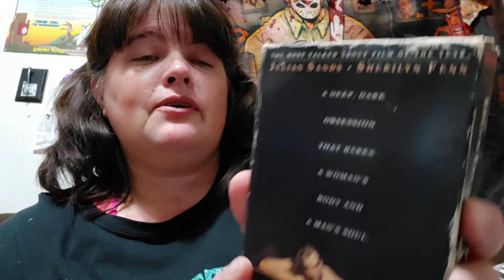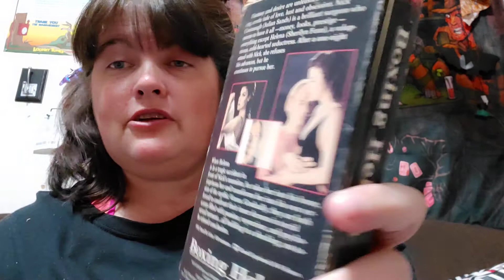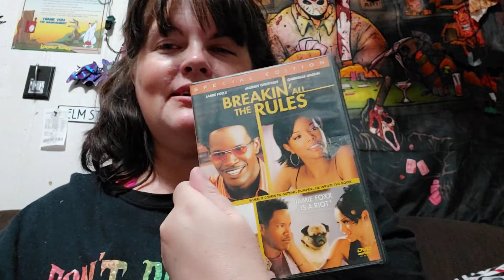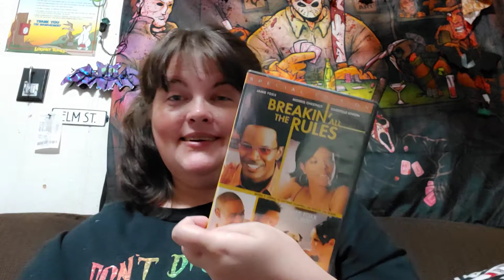Day 7 of 31 days of Horror: Boxing Helena ( freaky movie people)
Have a nice night everyone.